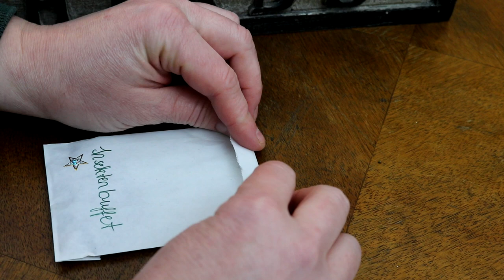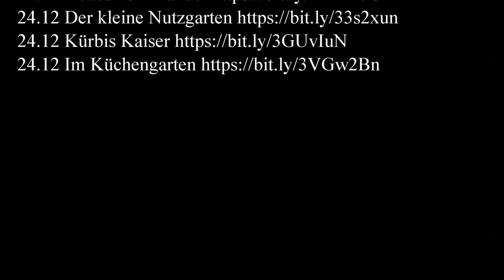🎄 Türchen 24 | 🌟 Adventskalender der Garten YouTuber 2022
Adventskalender – der Garten YouTuber - 2022

Wir haben wieder einen Gartenadventskalender gestartet! Am 1.12 begann die Ausstrahlung des ersten Videos – von verschiedenen Gartenkanälen bzw. Kanälen, die eine gewisse Affinität zum Garten Bereich aufweisen. Allen ist also die Liebe zum Garten gemeinsam, sowie der Wunsch Lebensmittel selbst herzustellen bzw. zu erzeugen! An den Spezialtagen 15.12 und 24.12 kommen als besonderes Schmankerl mehrere Videos online.

Mit der Aktion möchten wir all unseren Zuschauern „Dankeschön“ sagen! In jedem Video wird selbsterzeugtes oder gekauftes, empfehlenswertes, samenfestes Saatgut verlost. Manchmal auch wesentlich mehr, lasst euch überraschen! Die einzelnen Teilnahmebedingungen usw. sind den Kanälen zu entnehmen.